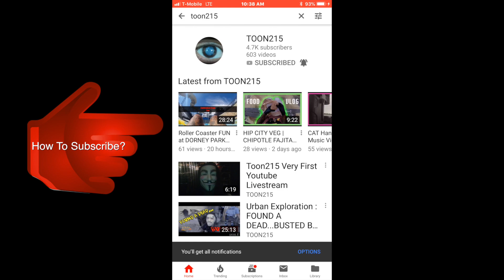PHILADELPHIA HOODS | Random Drive Pt.2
October 2nd, 2018  (Drive started at 3:24pm ET)

Ever since I was a kid growing up in North Philly I was fascinated by old pictures of my neighborhood.  So as a lifelong resident of NORTH PHILLY. I will be treating the streets as my map and freezing our precious moments in history.

Want to know what's my website? Just ask!